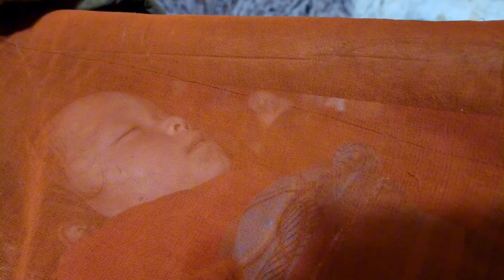Happy Family of Twin Children Live in a Cave Like 2000 Years Ago | Village life in Afghanistan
twin children Live in a Cave
twin children
azerbaijan cooking channel
unique village food
Kashmiri cuisine
Afghan cuisine
Turkish cuisine
rural area
old lovers
our village
Everyday life
Pilaf
Bolani
mutton
Stew
nomadic life
Afghanistan village house
twin children
twins children
Afghan cuisine
Iranian cuisine
rural life
rural area
azerbaijan cooking
azerbaijan village life
Azerbaijan
pak village food
living in a cave
living in cave
old Lovers
love story
survival shelter
bushcraft
nomadic lifestyle
nomadic life
Stew
Bolani
living in 2000 years ago
Afghanistan daily
house